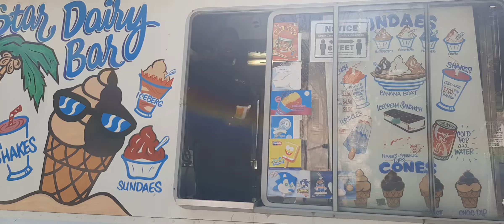The Nice Driver Gives Me Ice Cream! - Ice Cream Trucks In Ontario, Canada!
Original Recording Date: May 8, 2022 @ 3:33pm